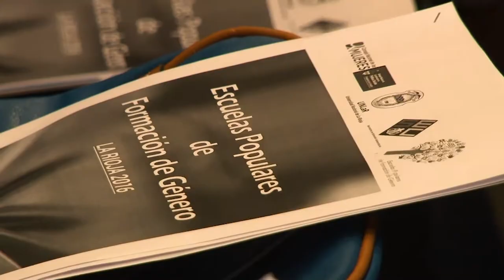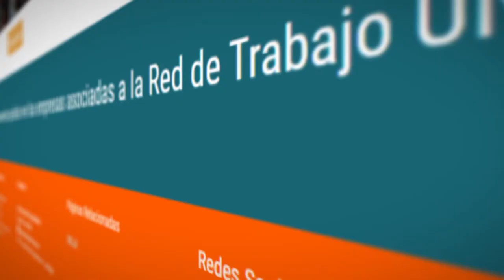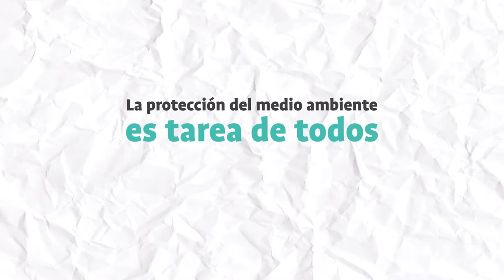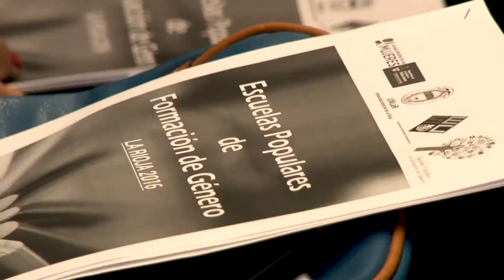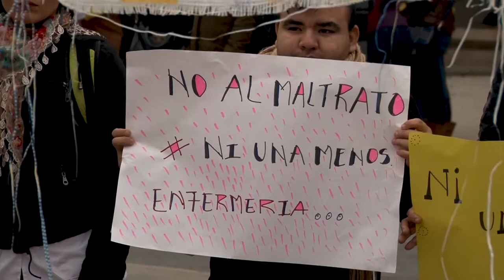Cuidado de la Casa Común - UNLaR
En la UNLaR se realizaron las "II Jornadas Interuniversitaria sobre el Cuidado de la Casa Común”, donde nuestra universidad pudo mostrar las acciones que motorizan todos los estamentos para mejorar el lugar en el que vivimos.